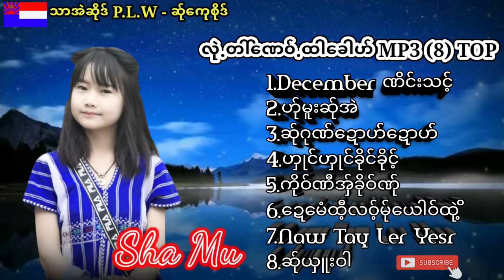Poe Karen Song 2020 MP3 ၊ Sha Mu လ္ုဟွာဃွီ႔ - လုဲ.တၚေဏဝ္.ထါေခါဟ္(8)TOP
*ကရင္သီခ်င္းမ်ားနားေထာင္ရန္*

*ပိုမိုေလ့လာရန္*